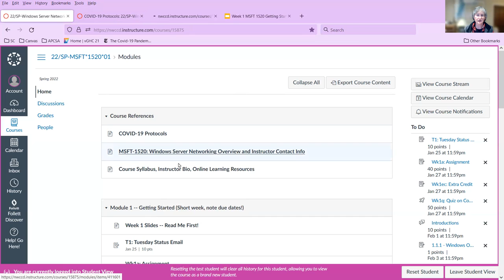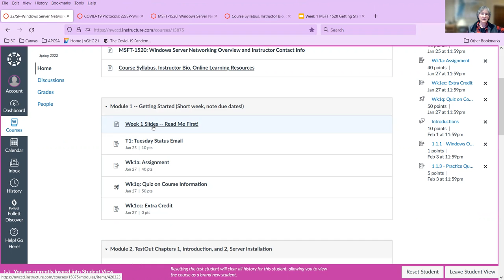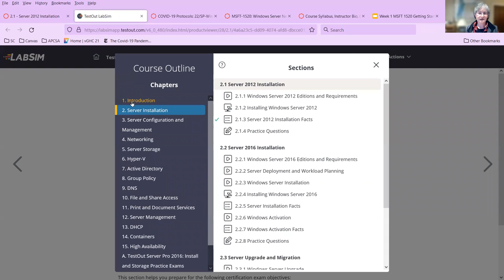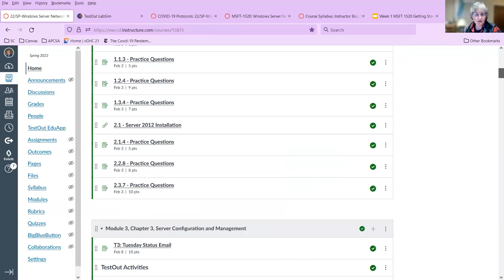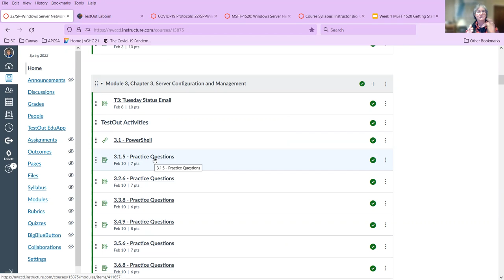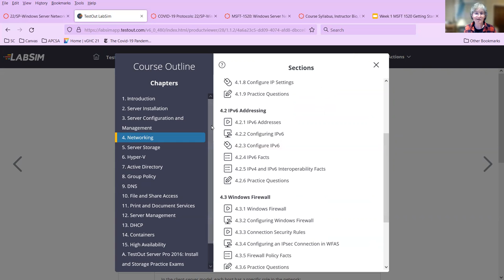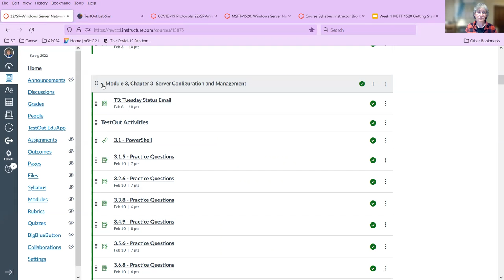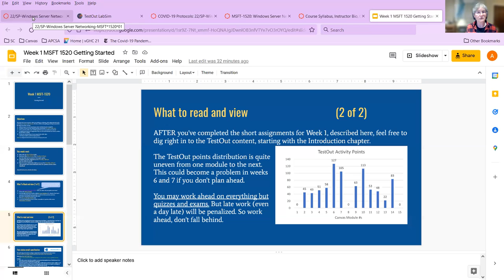Welcome to MSFT-1520, Spring 2022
This is a combined welcome message and Canvas tour for the students in my MSFT-1520, Windows Server Networking, course at NWCCD.